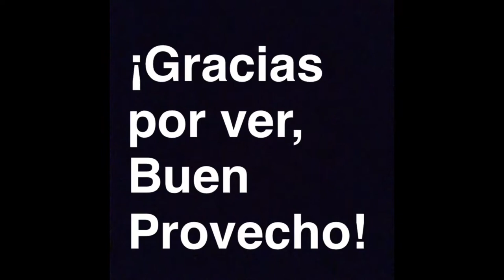Programa de Television (Joaquin Laudermilch y Juan Alban)